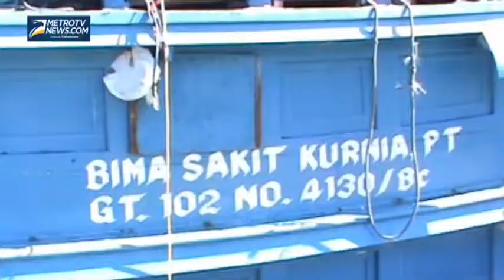Penangkapan Lima Kapal di Perairan Natuna Metro News Metrotvnews com